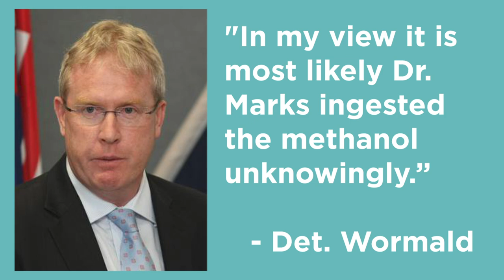Murder At The South Pole | Random Thursday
Rodney Marks was an astrophysicist who died under mysterious circumstances at the South Pole. Was he the only person in history to be murdered there? Let's take a look.